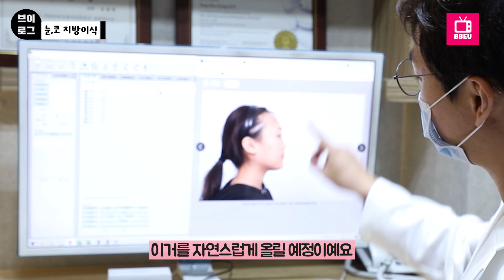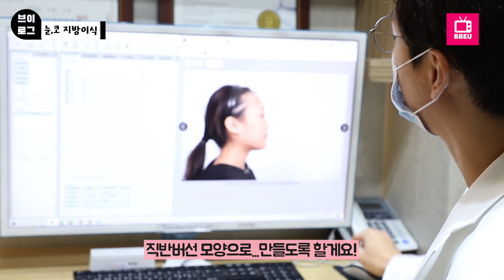[행복하리 Vlog] 의외로 성형하면 대박날 얼굴이라고? 무쌍 뷰티유튜버 눈, 코, 지방이식으로 대박 도전???💜[쀼]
오늘은 하리 님의 눈, 코성형, 지방이식 브이로그 영상을 준비했습니다!!
눈, 코, 지방이식성형에 관심있는 분들께 많은 도움이 되었으면 좋겠습니다~੭ ᐕ)੭

하리 님의 성형 정보&비하인드 스토리가 궁금하다면

✔출연자 모집
현재 얼굴에 콤플렉스를 가진 성인 남녀 누구나

✔원장님 출연 문의
지원자들의 외면의 아름다움, 내면의 상처를 치유해주실 분

✔기한 한정🤍
성형영상후기 앱 쀼App에 우리 병원 영상과 이벤트를 무료로 등록하세요!

by Y